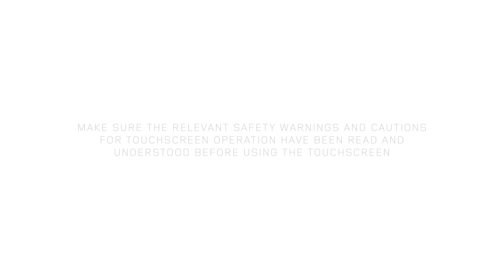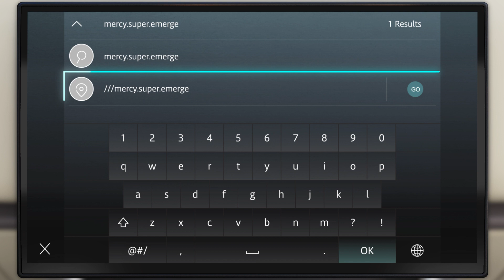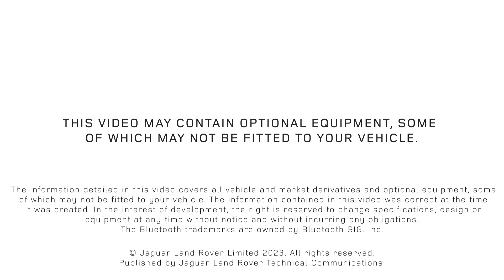How To | Land Rover Navigation with what3words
Land Rover - Land Rover now features what3words in its navigation system, watch this film to learn more.